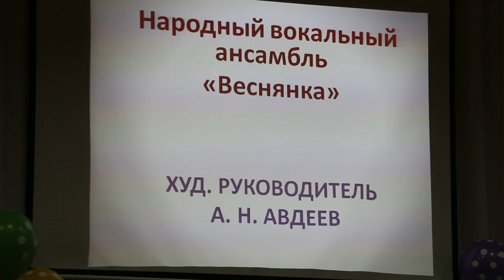15-Народный вокальный ансамбль "Веснянка" - "Не грусти, калина"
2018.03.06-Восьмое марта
Народный вокальный ансамбль "Веснянка" - "Не грусти, калина"